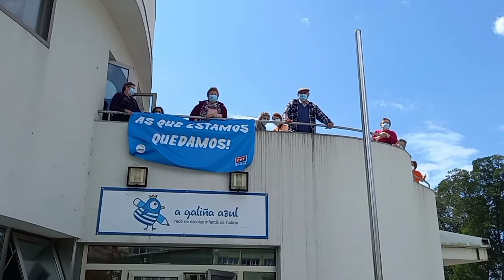Audiocontos centro de día